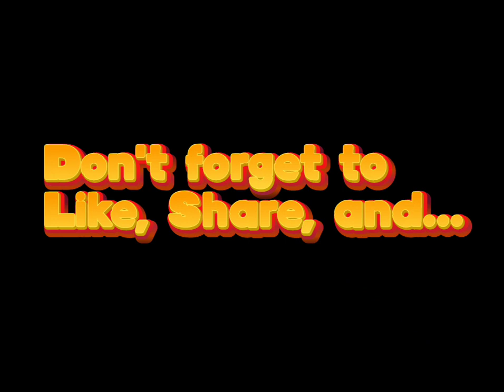Perfect Addiction (2023) Trailer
When a successful MMA trainer discovers that her boyfriend, the reigning champion, has been cheating on her, she sets out to get revenge by training the one man capable of dethroning him: his arch-nemesis. What begins as payback quickly turns into a complicated and steamy love triangle.

Starring : Kiana Madeira, Castille Landon, Ross Butler, Jeremy Bolt, Matthew Noszka, Stephanie Sanditz